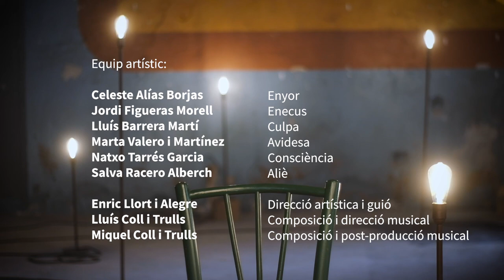Els protagonistes d'Enecus: LLUÍS COLL I MIQUEL COLL | MÚSICA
Enecus, un espectacle musical inspirat en la vida i la transformació d'Íñigo de Loyola

Avui us presentem LLUÍS COLL I MIQUEL COLL,  els dos germans encarregats de la composició i direcció musical de l’obra i la musicalitat, la textura i el so que acompanyarà els pensaments i les càrregues emocionals del protagonista (Íñigo).  Els responsables del personatge sempitern que acompanya la transformació dels que apareixen a escena.

Concebut des d'una òptica actual i estètica contemporània que s'aparta de convencionalismes escenogràfics, 'Enecus' és un espectacle que s'endinsa en la capacitat de transformació de les persones en un món canviant i líquid que demana redescobrir-nos, en voler ser protagonistes pro actius de les nostres decisions i en el reconeixement de l'entorn, en el món com un tot.

L'obra, escrita i dirigida per Enric Llort, comptarà amb un repertori de renom íntegrament local, que posarà en relleu el talent de la ciutat.

No us ho perdeu!
17 i 18 de setembre al Teatre Kursaal